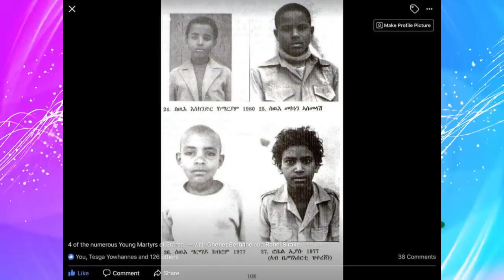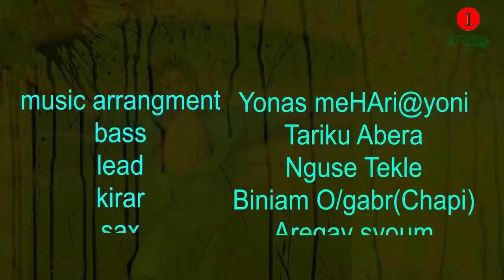Jstudio ናይ መጀመርያ ግዳያት ህዝባዊ ግንባርን ናይ ሎሚ ህግደፍን ታሪኾምን